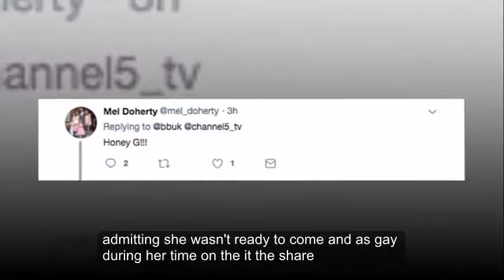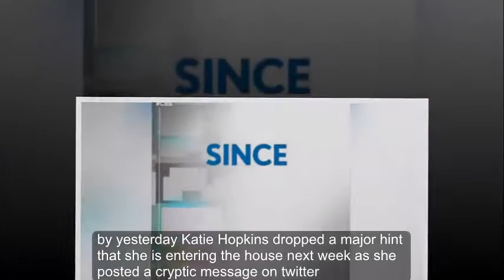Celebrity Big Brother 2018 line-up: Honey G rumbled X Factor star looks set to enter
CELEBRITY BIG BROTHER’S all female line-up is slowly coming together and now it appears Honey G has been confirmed.

The reality show has already dropped two teasers and recently announced Boris Johnson’s sister Rachel would be entering the Borehamwood Bungalow.

And now the latest clip released by the programme on Twitter has hinted the X Factor star will be joining the series.

In the video, an unidentified person said: "What I've discovered since coming out is I don't feel as if I'm telling a lie or covering anything up and that is the most amazing gift."

Viewers began to speculate whether the mystery person could be the 36-year-old who came fifth in the talent contest last year.

Back in May, the singer - real name Anna Gilford - confirmed she is a lesbian after admitting she wasn’t ready to come out as gay during her time on the ITV show.

Speaking for the first time about her sexuality, she told The Sun: “I have dabbled with men before. But I’m gay and looking for a female partner that I want to settle down with.”

Yesterday, Katie Hopkins dropped a major hint that she is entering the house next week as she posted a cryptic message on Twitter.

The controversial mother-of-three wrote: “January 2nd. TICK TOCK. TICK TOCK.”

The previous teasers from Channel 5 saw fans guess whether Made in Chelsea star Louise Thompson and Les Dawson’s daughter Charlotte would be taking part.

The new series will begin with an all-female household to mark 100 years since women were given the vote with men to be added in later.

Is Honey G joining the Celebrity Big Brother line-up?,
Honey G admitted she didn't want to come out as gay during X FactorKatie Hopkins dropped a huge Celebrity Big Brother hint,